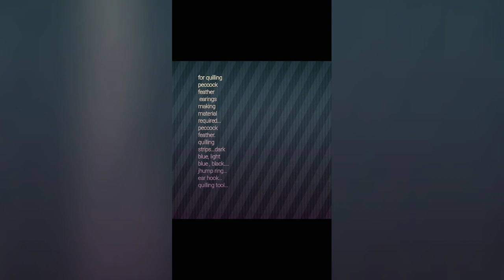Easy quilling peacock feather earings